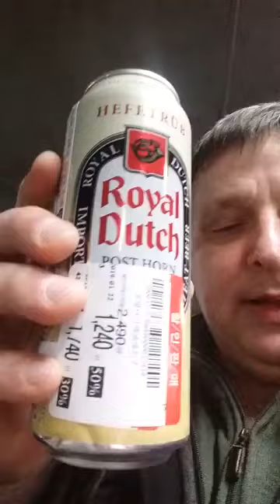Great deal on imported apple juice and beer at Home Plus - Jan 22, 2019